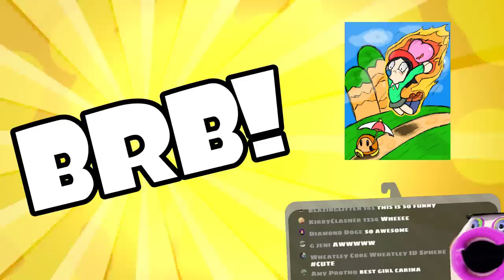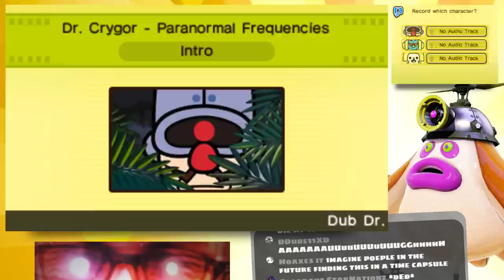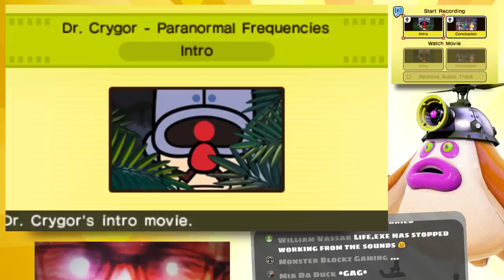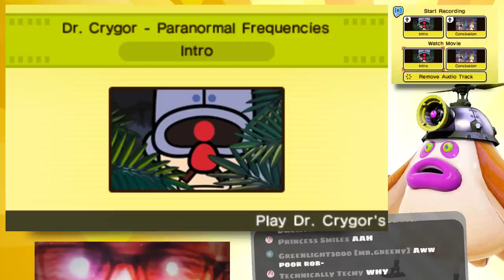The King with Crimson Eyes「WarioWare Gold 💰」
Hope you didn't forget about anything that I edited out

:D